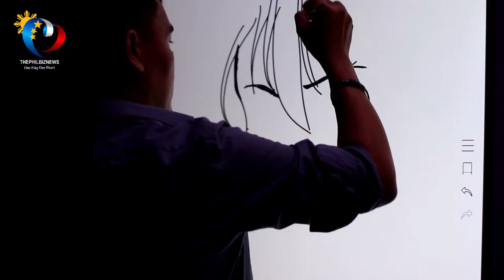Samsung Celebrates 20th Year in the Philippines, unveils Samsung Galaxy S9 at Marriott Hotel Manila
Samsung takes pride on its 20th Year in the Philippines in its start studded launching at the Marriott Hotel Manila. The Samsung Galaxy S9, the revolutionary camera that adapts like the human eye was also launched.

Samsung Philippines also honored its top distributors nationwide over exclusive dinner. It was a colorful and joyful 20 Years of Samsung Philippines that calls for a celebration and thanksgiving.